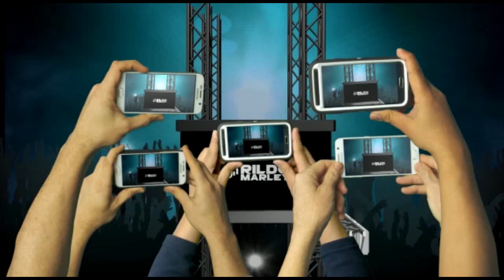NOVO REPERTÓRIO 2021 FORRÓ KOM NOYS |CANAL DJ RILDO MARLEY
|CANAIS PARCEIROS|